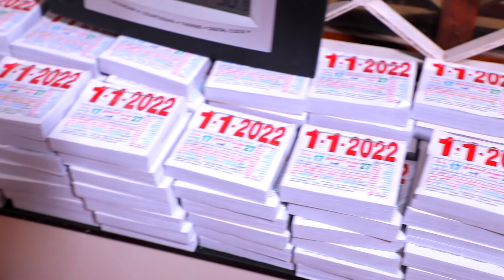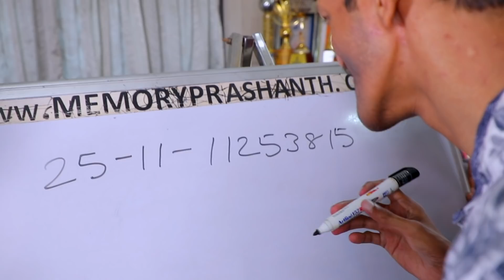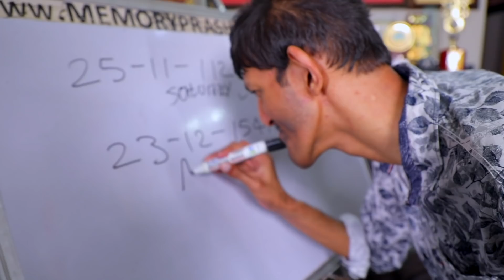പത്തുകോടി വർഷത്തെ കലണ്ടറുമായി പ്രശാന്ത് | A Day With Dr Prasanth Chandran | Anu Joseph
Hi all, today episode with Dr. prasanth chandran a talented boy from Trivandrum. He can easily handle the upcoming years calendar days.